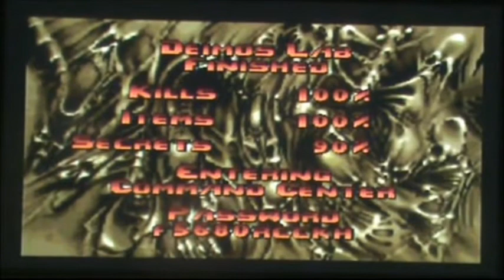Let's Play Ultimate Doom Episode 12 Visit to Deimos Labs (OLD)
In this Episode we go through the Deimos Labs and unexpected seen by Zombies, Lost Souls, Imps, Cacodemons, Pinky Demons, Spectres and Barons of Hell.